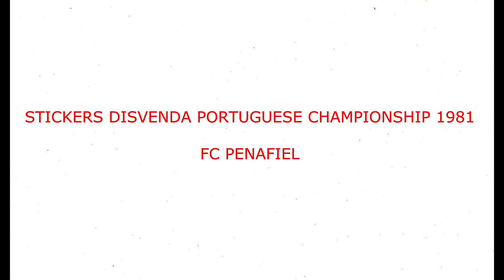STICKERS DISVENDA PORTUGUESE CHAMPIONSHIP 1981 FC PENAFIEL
We present to you the Team of FC Penafiel  for the Portugese Champioship Season 1980-81

Apresentamos-lhe a Equipa do FC Penafiel  para a Época do Campeonato de Portugal 1980-81
  Apreciá-lo!!